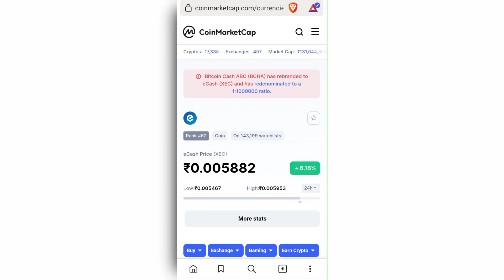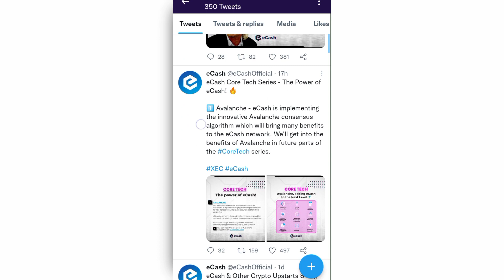Xec ecash coin news update | Xec coin price prediction | Xec ecash news update today | ec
Xec ecash coin news update | Xec coin price prediction | Xec ecash news update today | Xec Coin | ecash

Hello dosto to is video ke andar h janege XEC (Ecash) Coin Price Prediction | XEC ecash Explained | XEC Ecash coin ke baare kya iska use case aur ye kitna potentioal aap logo ko de sakta hai.To saari baate karenge but usse pehle agar aapne abhi tak hamare channel ko subscribe nagi kiya hai yo subscribe jaroor kar le.

Your Quaeries.
XEC ecash coin price prediction
E cash coin price prediction
Xec coin price
Xec kaise kharide
How to buy XEC coin
XEC coin potentiol
Coin cab XEc ecash coin price prediction
Xec Ecash coin price prediction 2021
E cash coin
XEC coin price prediction 2021
Xec coin explained
XEC coin future
XEC coin price kya hai
How to buy xec
How to buy ecash coin
How to buy ecash coin price prediction 2021
Crypto
Bitcoin
Ecash use case
xec ecash use case
xec use case 2021
Xec e cash used
XEC e cash explain in hindi
XEC ecash price prediction in hindi
E cash prediction
e cash price prediction news today
Top 3 altcoins to buy right now

XEC(Ecash)
XEC(ECahs)PricePrediction
XEC(ECash)Explained

Vistt Our Website.